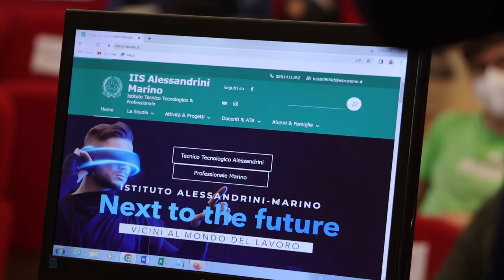La "Costituzione in classe" all'IIS Alessandrini Marino di Teramo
Sensibilizzare gli studenti su quali sono i principi su cui si fonda la legge fondamentale dello Stato italiano. Il convegno tenuto oggi all’auditorium dell’Istituto “Alessandrini Marino” di Teramo rientra nel progetto la “Costituzione in classe”